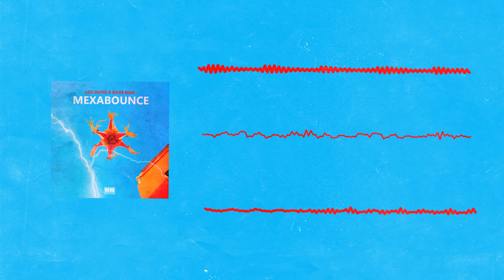Los Dutis + Dave Mak - Mexabounce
🎧 Escucha toda nuestra música en tu plataforma favorita: ONErpm.lnk.to/_LosDutis